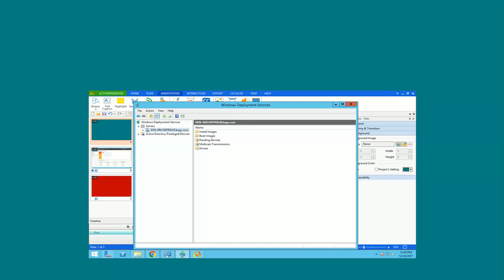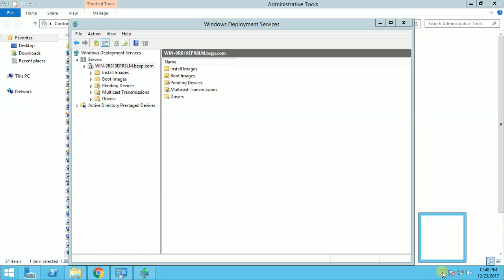How to Configure Windows Deployment Service in Windows Server 2012 R2 Part 1